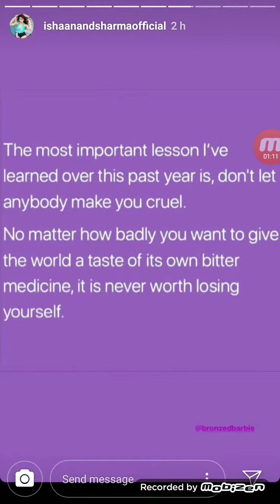Isha Anand Sharma live Instragram Stories 19th May 2019